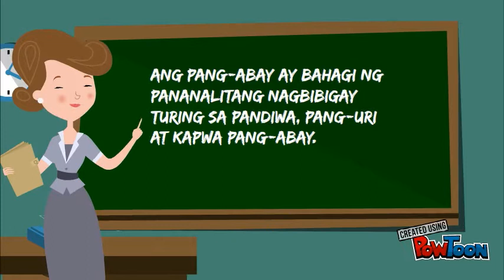Pang-abay by Julius Logrosa